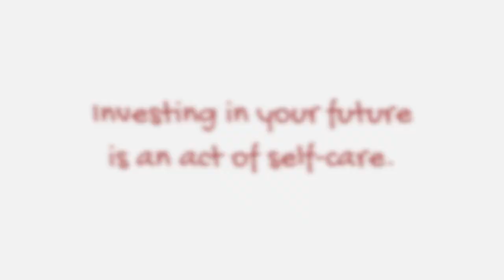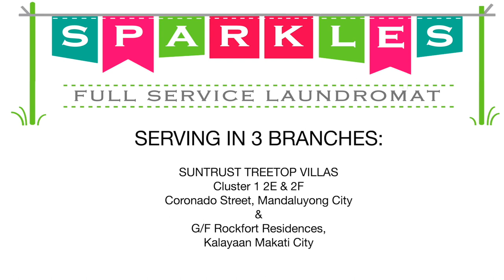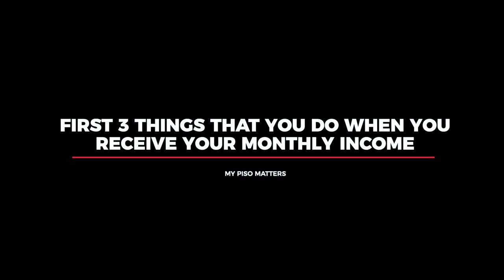Episode 2: Relationship & Finance - My Piso Matters (part 1of 2)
Masayang talakayan with our guests, Ms. Emily & Sir Cocoy Espina where they shared their most valuable tips when it comes to relationship & finance.

Huwag mahiyang i-LIKE & i-SHARE itong video na ito.